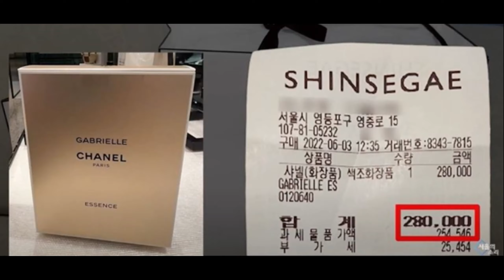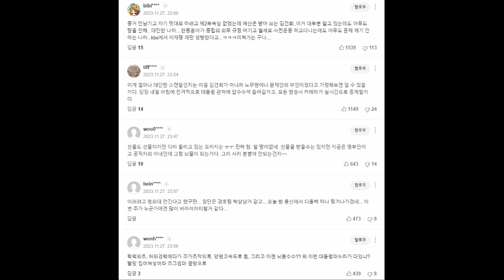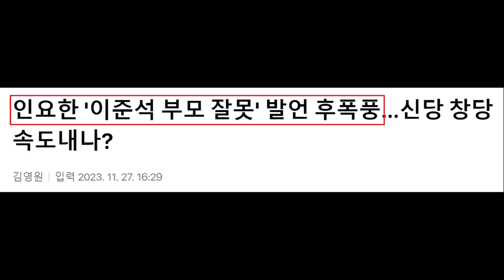또 터진 김건희 의혹, 명품 논란 후폭풍ㄷㄷ 홍익표 "윤석열 경제 실패.. 지역 주민들이 책임 떠안아" - 국힘 분열, 하태경 '험지 출마론' 퇴색.. 인요한 이준석에 사과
영상 설명 : 또 터진 김건희 씨 의혹, 이재명 대표 홍익표 원내대표 윤석열 정부 경제 실패 지적, 국민의힘 분열, 하태경 의원 험지 출마론 퇴색, 인요한 위원장 이준석 전 대표에 사과 등과 관련한 내용들을 핵심만 간략하게 요약해봤습니다.